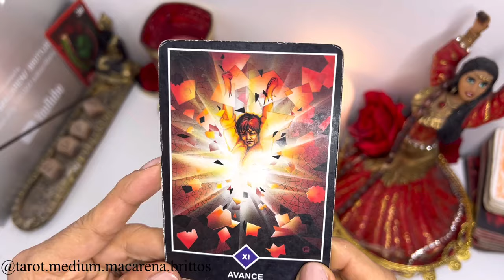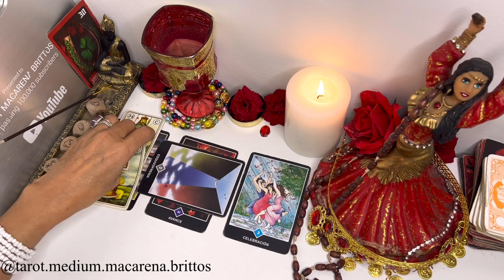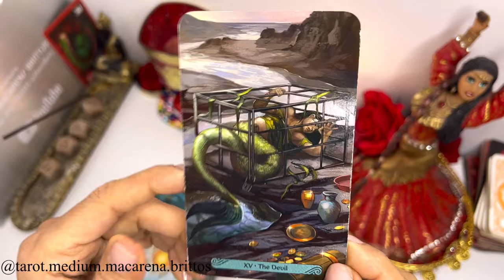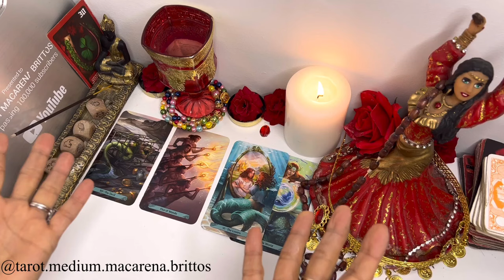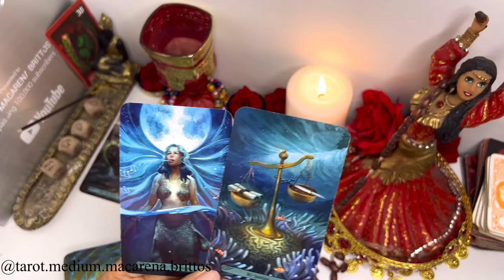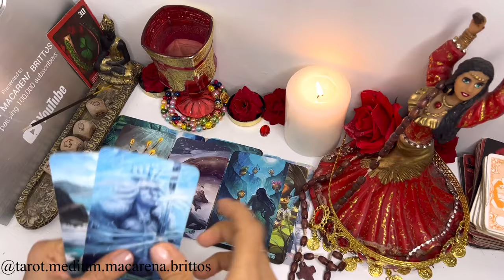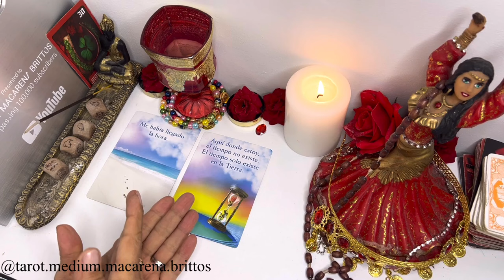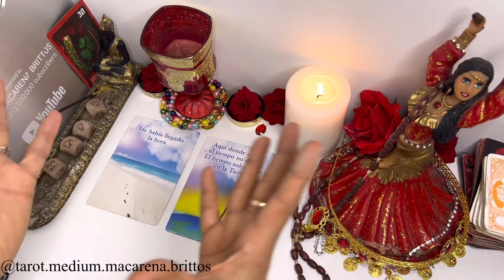SAGITARIO-OCURRE ALGO GRANDE QUE NUNCA PUDISTE IMAGINAR! VERAS PORQUE !